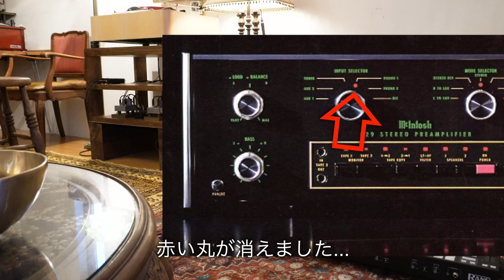大ピンチ！アンプ飛ばしちゃいました...【McIntosh MC275】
入手した英国ビンテージの真空管、「KT88 GEC」に不具合があり、
あれこれ交換なり対応してましたら、突然大きな爆発音と共にアンプが飛んでしまいました。
真空管アンプの「McIntosh MC275」も「GEC KT88真空管」も先日購入したばかりなので非常に心配です、、。

ターンテーブル：Garrard Model 301
トーンアーム（St）：Ortofon RMG-212 オリジナル
トーンアーム（Mono）：Ortofon RF-297 復刻
カートリッジ（St）：Ortofon SPU-G 初期（30万台）
カートリッジ（Mono）：Ortofon A-25 (HMV) type Egg Shell
MCトランス（St）：Jorgen Schou JS No.41 初期型・赤ドット
MCトランス（Mono）：Jorgen Schou JS No.251 初期型・赤ドット
Bluetoothレシーバー ： iFi Audio ZEN Blue
プリアンプ：McIntosh C29
パワーアンプ：Mcintosh MC275（復刻 ver.V )
スピーカーシステム：Altec 848A FLAMENCO
スーパーツイーター：Fostex T500A mk III (Mundorf Evo650-0.22μF)
ラインケーブル：BELDEN  8412
スピーカーケーブル：4N純銀単線 1.6mm
クリーン電源：IsoTek EVO3 SIGMAS
音質改善機器：AUG-LINE TERMINATOR LINE CONDITIONER
レコーダー：TASCAM PCMレコーダー DR-40
確認用ヘッドフォン：Etymotic / ER4XR 低音強化 カナル型イヤホン

ソース：Mac Book Pro 13インチモデル（Musicアプリ再生）
DAコンバーター：RANE ONE (24bit 48kHz)
パワーアンプ：McIntosh MC2505
スピーカーシステム：ALTEC 838A CARMEL
スーパーツイーター：Fostex T925A (Mundorf Evo650-0.10μF)
サブウーハー：Fostex  CW250D
ラインケーブル：NEUMANN製 MICケーブル
スピーカーケーブル：WE 1940’s  20awg 絹巻エナメル単線
電源トランス：CSE TX-1000 アイソレーション バランスフォーマー